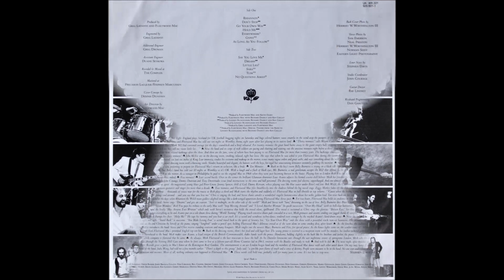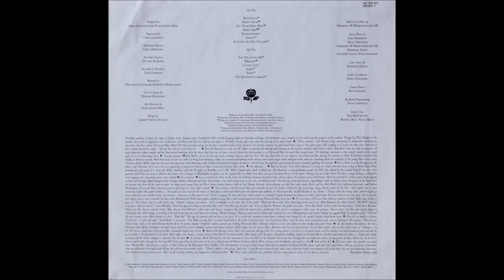Fleetwood Mac - Dreams (1977) [HQ]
* "Fleetwood Mac" é uma banda anglo-americana formado em Londres, no ano de 1967. Em mais de 50 anos de carreira, o grupo vendeu mais de 120 milhões de cópias no mundo, sendo uma das bandas de maior sucesso comercial.

♫♫♫ Dreams ♫♫♫

Now here you go again, you say you want your freedom
It's only right that you should play the way you feel it
But listen carefully to the sound of your loneliness

In the stillness of remembering what you had
And what you lost
And what you had

Oh, thunder only happens when it's raining
Say, women, they will come and they will go
You'll know

Now here I go again, I see the crystal vision
I keep my visions to myself
But it's only me who wants to wrap around your dreams, and
Have you any dreams you'd like to sell, dreams of loneliness?

Ooh, what you lost

Women, they will come and they will go

You'll know
You will know
Oh-oh-oh, you'll know